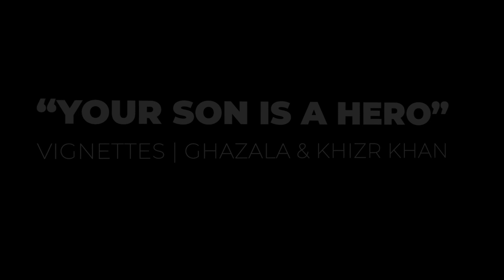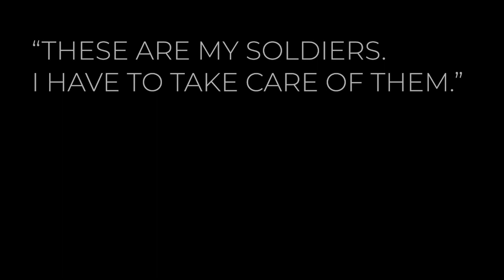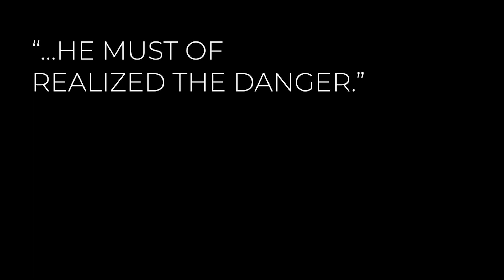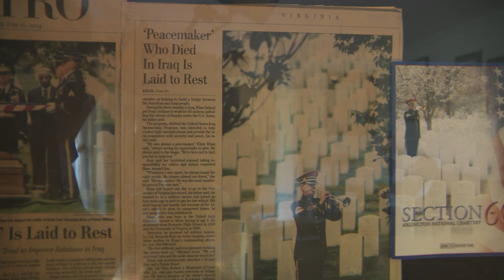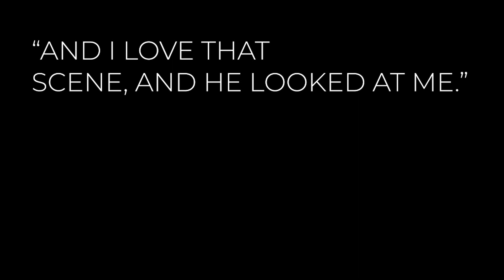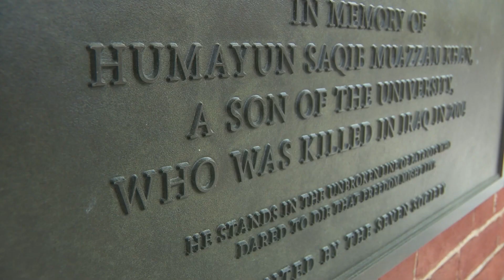Father of fallen soldier receives Presidential Medal of Freedom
President Joe Biden presented the nation's highest civilian honor to 17 people on Thursday, including Khizr Khan, a Muslim-American Gold Star father living in Charlottesville, Virginia.

Khan will be awarded the Medal of Freedom from Biden in honor of his son, United States Army Captain Humayun Khan, who was killed in 2004 during the Iraq War.

Khizr Khan says, according to members of his unit who witnessed his son's death near the base camp they were protecting, that Humayun put himself in front of an approaching suicide bomber. His actions ended his life while saving countless others.